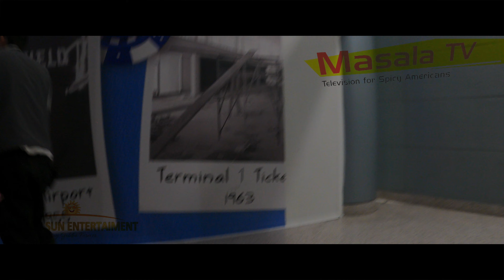[4K][HD][SD]FULL FLIGHT FROM LAS VEGAS TO SNA JOHN WAYNE August 2024 B Roll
B roll Televison for Spicy American